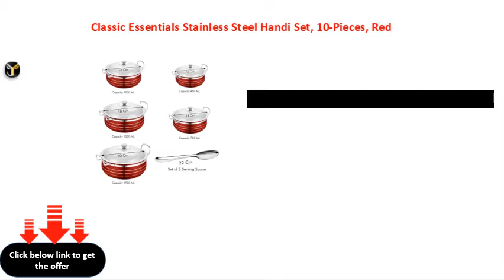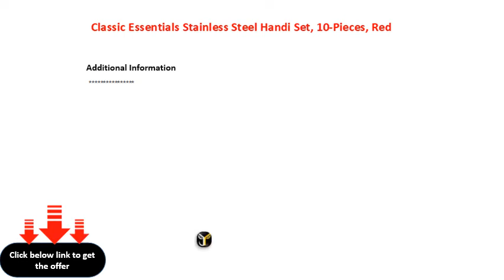Classic Essentials Stainless Steel Handi Set, 10 Pieces, Red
Classic Essentials Stainless Steel Handi Set, 10Pieces, Red